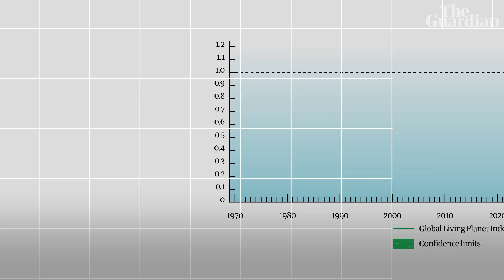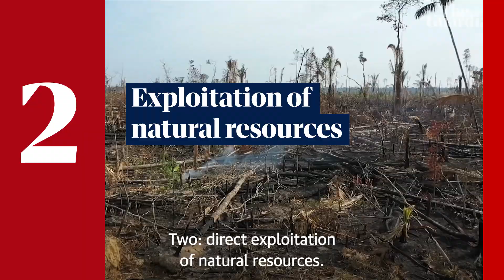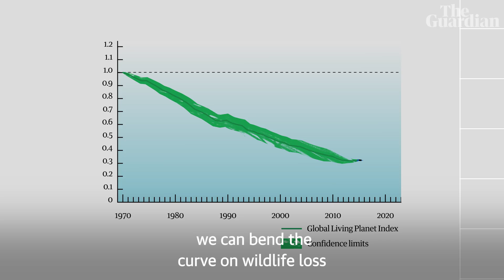The five ways we’re killing nature and why it has to stop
Fighting the climate emergency is only one side of the story. Science tells us we must tackle the biodiversity crisis at the same time as addressing global heating to save the planet and avoid further catastrophe.

The climate emergency and the biodiversity crisis are both based on carbon. Burning carbon in the form of fossil fuels has lead to global heating, and that needs to stop, but biodiversity – nature – is also built on carbon and it can be part of the solution.

The Age of Extinction reporter reporter Phoebe Weston explains how the Cop15  summit in Montreal  is a once-in-a-decade chance to stop the loss of biodiversity – and bend the curve to help save planet Earth.

The Guardian publishes independent journalism, made possible by supporters. Contribute. to Th.  Guardiantoday